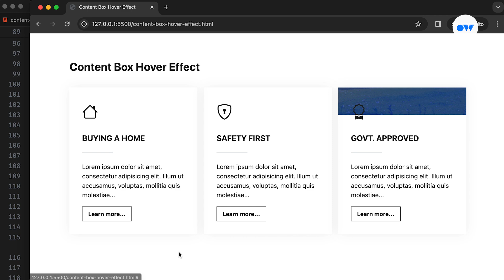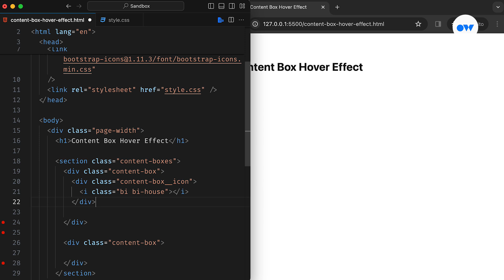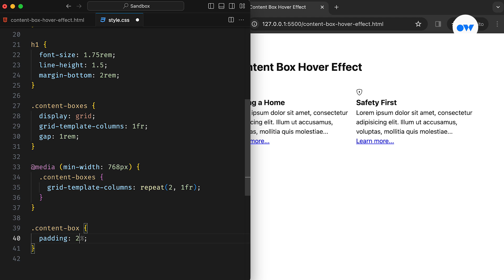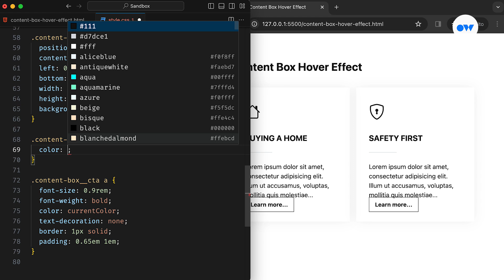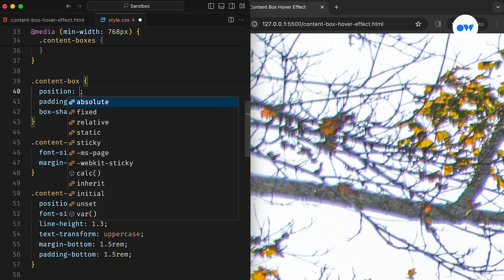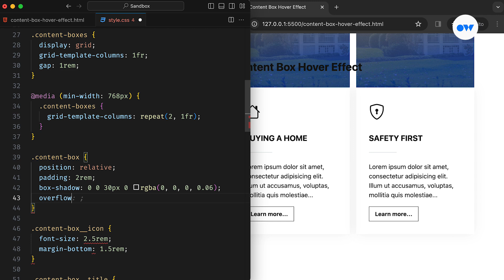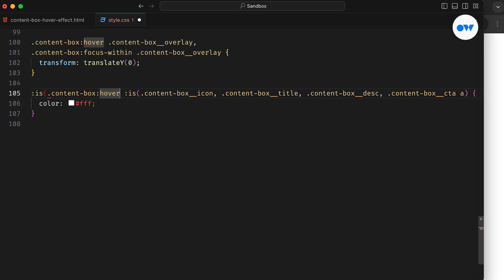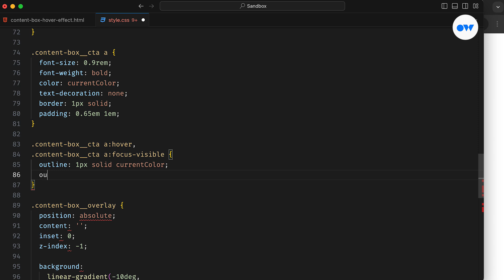Creative Content Box Layout with CSS Hover Effect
Create captivating content boxes with CSS hover effects for your website. In this CSS tutorial, we'll go through the process of designing stunning content boxes that grab attention and boost user engagement. Learn how to leverage hover effects with CSS transitions to add interactivity and visual appeal to your boxes, making them stand out on the page. From incorporating stylish Bootstrap icons to optimizing layout with CSS grids and media queries, we cover it all.

Enhance accessibility with focus pseudo-classes and streamline your CSS code using :is() pseudo-class selector. Plus, discover how to customize default outlines for a polished design.

Don't miss out on this opportunity to elevate your website's aesthetics and engage your audience like never before.

Chapters
00:00 Intro
00:46 HTML markup for content boxes
02:13 CSS for content box layout
04:30 Content box hover effect
06:40 Make the effect compatible for keyboard users
07:24 Utilizing :is() pseudo-class to simplify the CSS